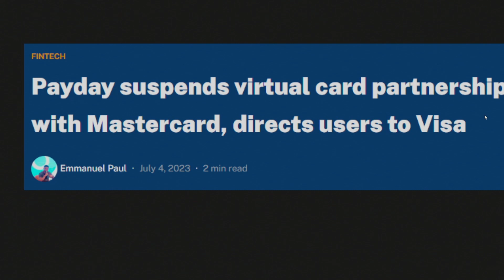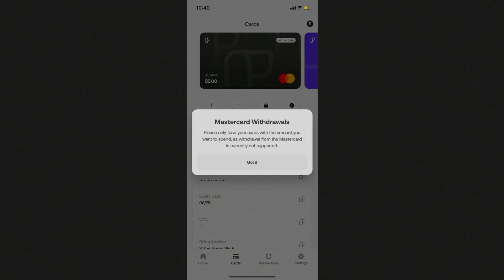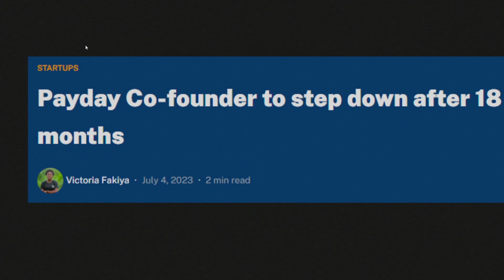Payday COO to step down, company suspends Mastercard virtual card provider partnership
This snippet is culled from episode 181 of the Techpoint Africa Podcast.